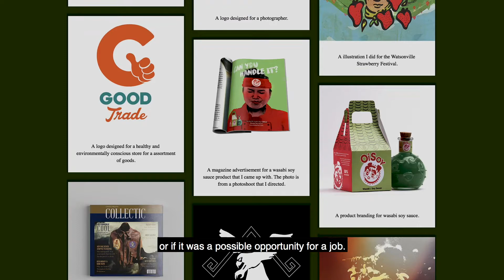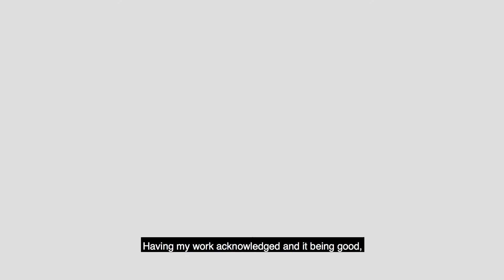bizzNEST Impact Video: Mayra Ruiz-Valtierra